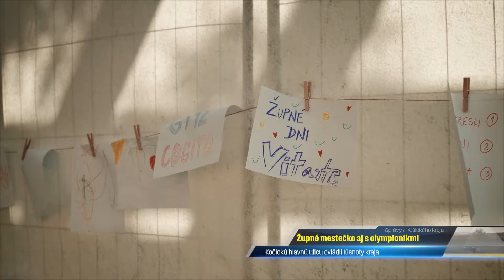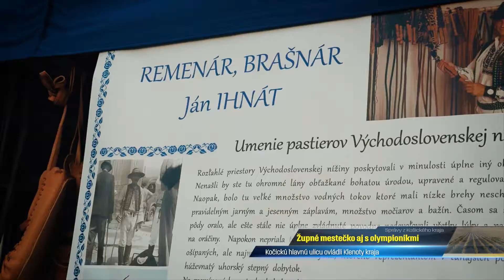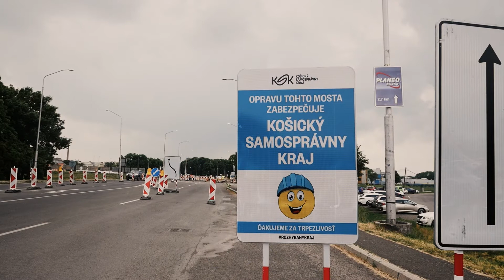Župné dni predstavili to najlepšie z Košického kraja - Rozhýbaný kraj (48)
Košická hlavná ulica sa zmenila na župné mestečko. Vyvrcholenie župných dní si nenechali ujsť ani úspešní olympionici. KSK opravuje ďalší most. Vodiči v Michalovciach sa dočkajú zrekonštruovaného úseku na Vinianskej ceste v priebehu šiestich mesiacov. Východoslovenská galéria v Košiciach slávnostne otvorila Pohyblivú krajinu. Navštívte spolu s nami oázu pokoja v krajskom meste.